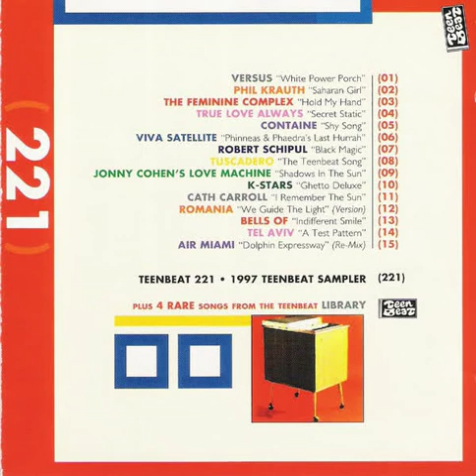v/a (teenbeat records) - 1997 teenbeat sampler (1997)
versus - white power porch - 0:00
phil krauth - saharan girl - 5:21
the feminine complex - hold my hand - 8:17
true love always - secret static - 12:02
containe - shy song - 17:41
viva satellite - phinneas & phaedra's last hurrah - 20:56
robert schipul - black magic - 24:34
tuscadero - the teenbeat song - 27:16
johnny cohen's love machine - shadows in the sun - 30:09
k-stars - ghetto deluxe - 33:21
cath carroll - i remember the sun - 38:31
romania - we guide the light (version) - 42:46
bells of - indifferent smile - 47:37
tel aviv - a test pattern - 49:47
air miami - dolphin expressway (re-mix) - 55:49
synthetic socks - trees - 59:36
william & vivian - kim nguyen says - 1:02:40
thirsty boys - in the midst of a dream - 1:03:55
butch willis - heartache (re-mix) - 1:09:08

twee pop, indie pop